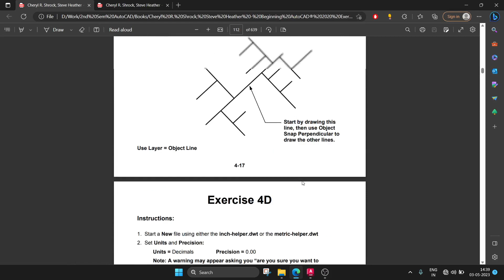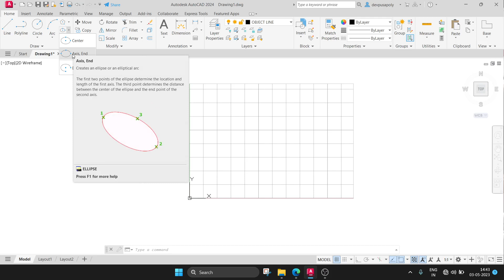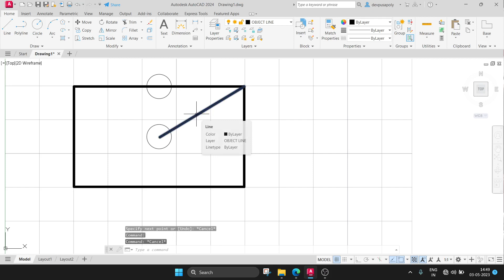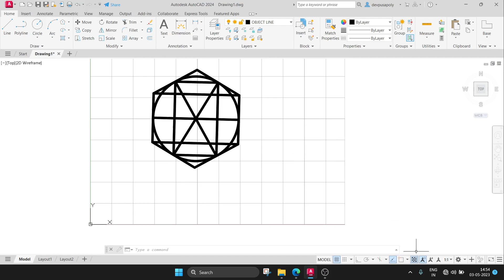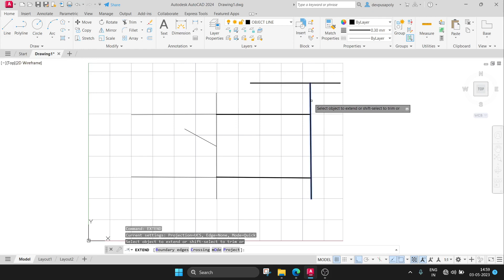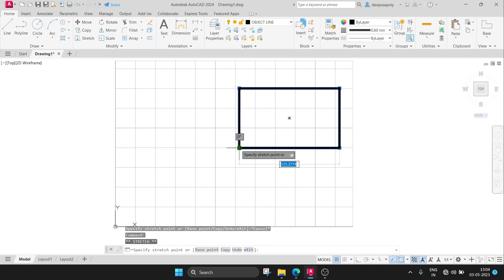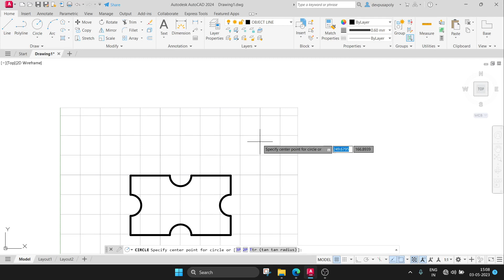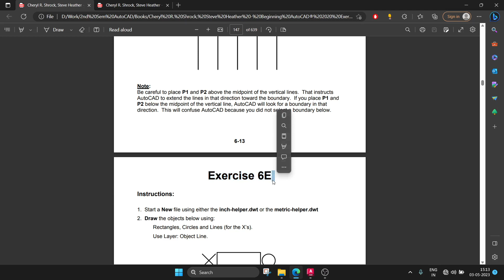AutoCAD-Class 5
Topics Discussed:
1. Class 4 Revision
2. Break command
3. Trim command
4. Mirror command
5. Copy Command
6. Move Command
7. Explode Command